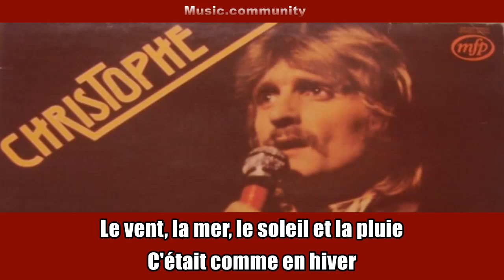Karaoke - Christophe - Nue Comme La Mer (France: 1972)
Karaoke without lead vocal